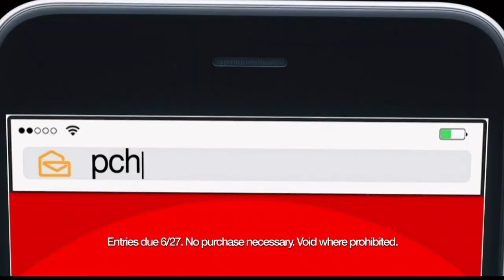WRC HD 20170510 1900